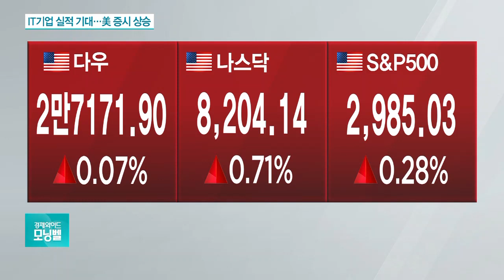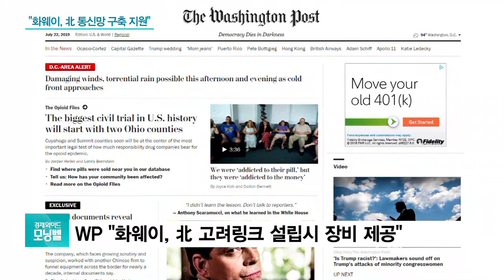“화웨이, 北무선통신망 구축 도왔다”…대북제재 위반 의혹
[앵커]

미 기업들 실적 발표와 기준금리 인하에 대한 기대에, 밤사이 미국 증시는 3대 지수 모두 상승 마감했습니다.

중국 통신장비업체 화웨이가 북한 무선통신망 구축을 비밀리에 지원했다는 보도가 나왔습니다.

박규준 기자 나와 있습니다.

먼저 뉴욕증시 마감상황부터 전해주시죠.

[기자]

밤사이 뉴욕증시는 IT 대기업들 실적 발표와 연준의 기준금리 인하 기대 등에 힘입어 3대 지수 모두 일제히 올랐습니다.

다우지수는 지난주보다 0.07%, S&P는 0.28%  나스닥은 0.71% 상승하며 장을 마쳤습니다.

미국에서는 현지시간으로 내일(24일) 보잉, 페이스북, 25일에는 알파벳, 아마존 등의 실적 발표가 예고돼 있습니다.

[앵커]

중국 화웨이가 북한 무선통신망 구축을 비밀리에 지원했다는 보도가 있는데, 이건 무슨 이야기인가요?